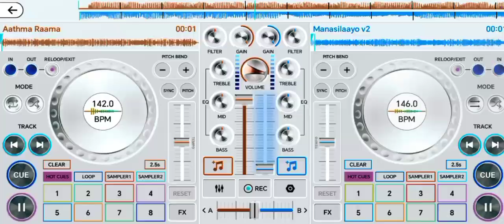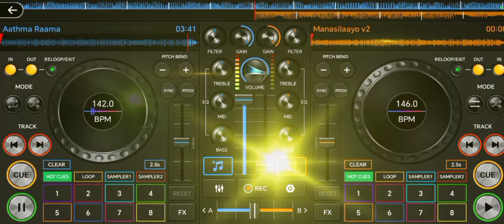Aathma Raama (remake) All Flash DJ feat.DS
All Flash DJ - Aathma Raama new version music edition

Song - Aathma Raama
Vocal - ds
Lyrics - Aathma Raama song

Record by ds studio 1.0
Upload on 24/10/08 at 09:18 am